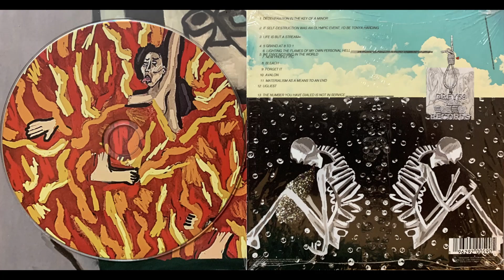$uicideboy$ (2. If Self-Destruction Was An Olympic Event - CD - HQ)(Long Term Effects Of Suffering)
$uicideboy$ – Long Term Effects Of Suffering
Highest Quality Upload To YouTube For You Audiophiles! Enjoy! Keep It Ruthless.
Label: G*59 Records – G59102CD
Format:
CD, Album
Country: US
Released: Aug 13, 2021
Genre: Hip Hop
Style:
1  Degeneration In The Key Of A Minor
2  If Self-Destruction Was An Olympic Event, I'd Be Tonya Harding
3  Life Is But A Stream~
4  5 Grand At 8 To 1
5  Lighting The Flames Of My Own Personal Hell
6  WE ENVY NOTHING IN THE WORLD.
7  New Profile Pic
8  Bleach
9  Forget It
10  Avalon
11  Materialism As A Means To An End
12  Ugliest
13  The Number You Have Dialed Is Not In Service
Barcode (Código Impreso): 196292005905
Distributed By – G*59 Records